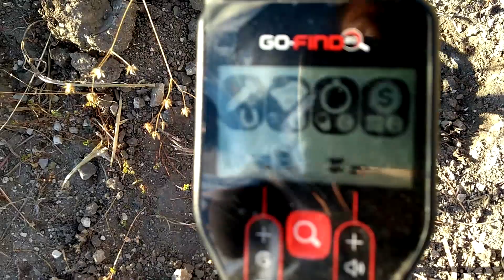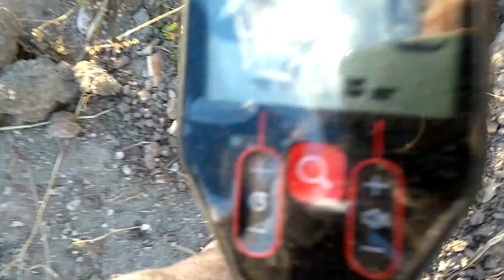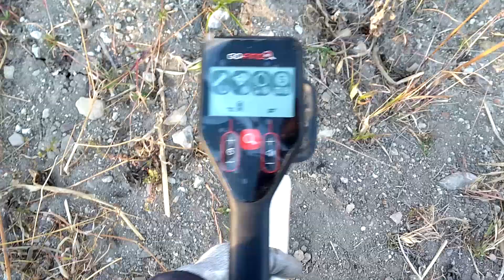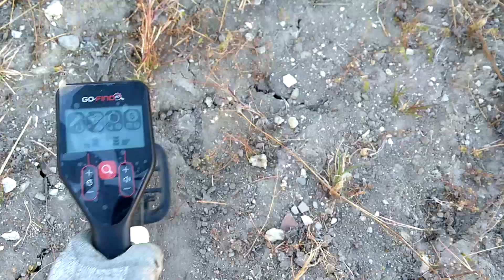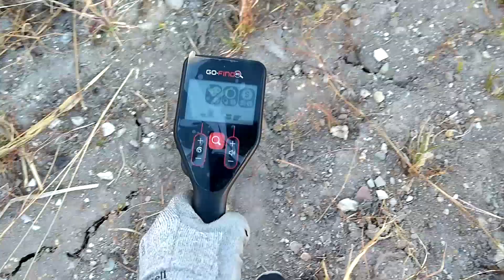Detección metalera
En este video salí a detectar cosas en un terreno, con el detector de metales.
Me lleve sorpresas ya que no pensé que fuera a encontrar cosas como esas.

1- Balas de la independencia mexicana
2- Botón al parecer de los que usaba la caballería en ese tiempo, tiene unas espadas atravesadas con un casco.